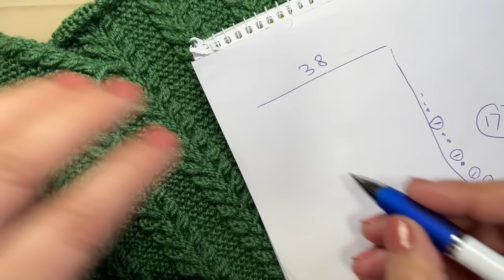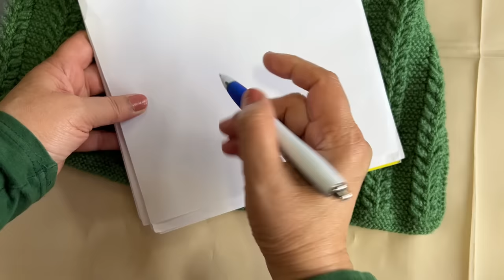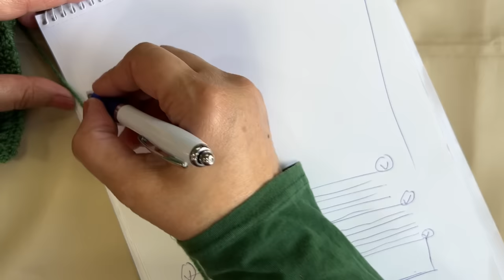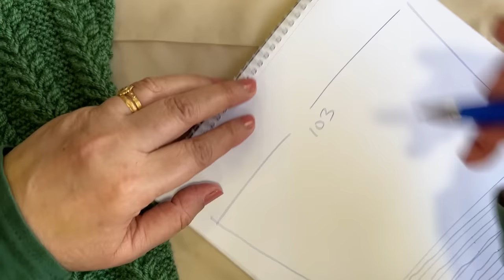Hand Knitted Ladies Jacket ( cardigan, full sleeve sweater). - Step by step tutorial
This is an elegantly designed hand knitted jacket sweater full sleeve cardigan easy tutorial to knit. The final product looks beautiful to wear and provides a nice warmth during cold days of winter